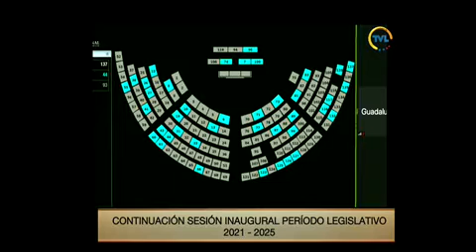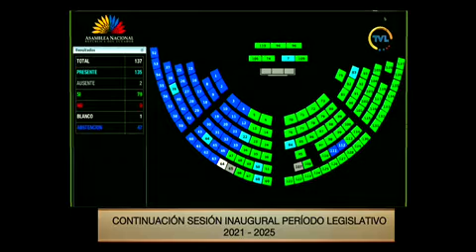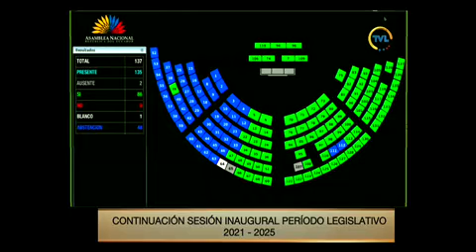Votación de la moción Rafael Lucero - Sesión Instalación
25 de mayo de 2021
Designación del Secretario General y Prosecretario General de la Asamblea Nacional